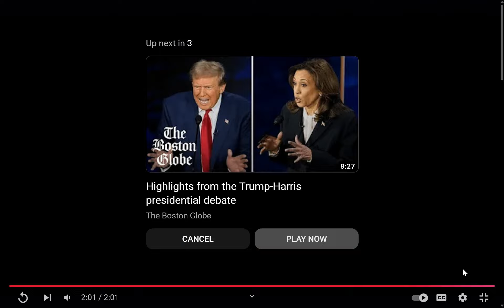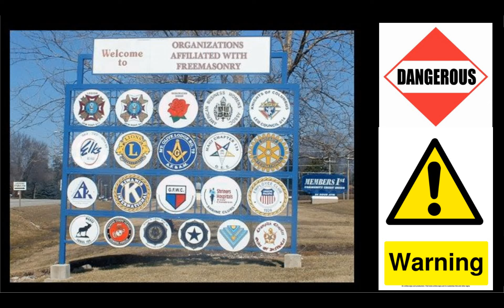Debate Closing Statements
ABC News debate closing statements from both Harris & Trump. (Get your buckets ready.) A former prosecutor & a business man. I don't trust either, plus both are Dems & Club members. Enjoy!

Videos used today
God bless y'all
Cindy @ 7grainsofsalt3